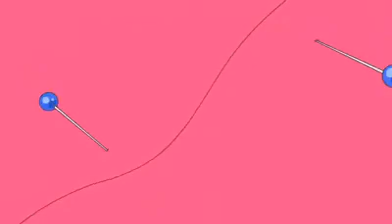Mahou Tsukai Pretty Cure - Francois with clothes shop and Mirai's uniform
Mahou Tsukai Pretty Cure! - Episode 3.
*Underneath the cherry blossom trees.
Voice actor & voice actresses:
*Takahashi Rie - Asahina Mirai.
*Horie Yui - Izayoi Riko.
*Saitou Ayaka - Mofurun.
*Fujita Yoshinori - Francois.
Infomation:
*English: